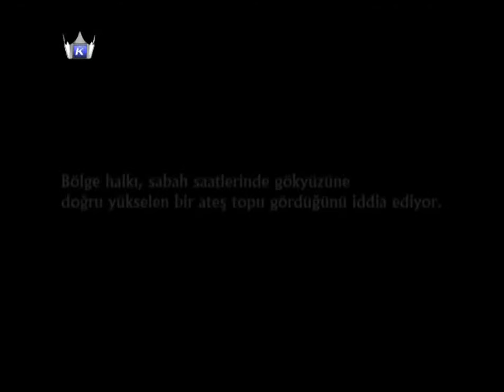Bengü - Gezegen (Kral TV)